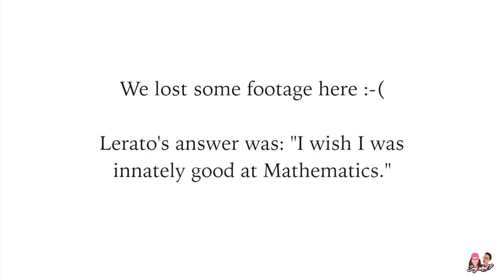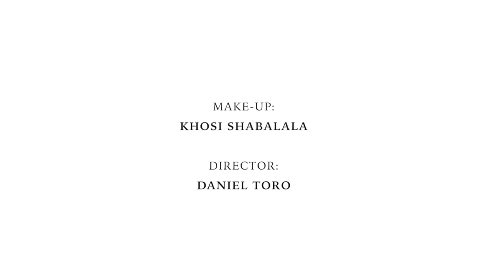Say What Season 2 Episode 1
*OPEN ME*

First on the couch is the beautiful and impressive blogger, womanist influencer, Lerato Kgamanyane. We chat about Hellen Rose, living intentionally as women, all while sipping on a glass of wine...